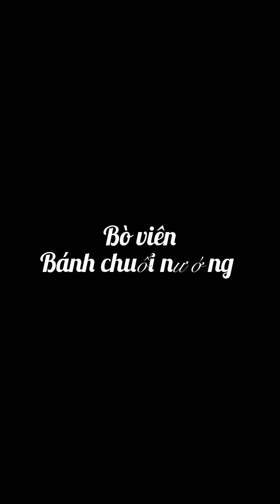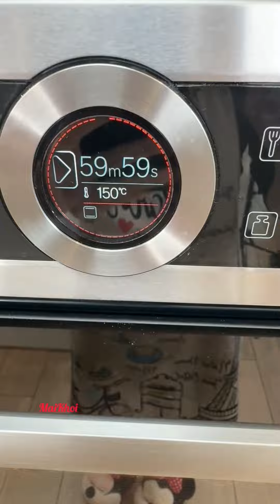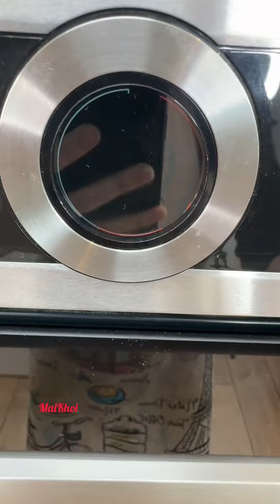Làm HỒNG TREO GIÓ - BÒ VIÊN và BÁNH CHUỐI NƯỚNG thơm ngon.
Hôm nay MK mến mời các bạn vào bếp cùng với MK làm hồng treo gió, bò viên và bánh chuối nướng nha.
các bạn ghẹo lựa ủng hộ Mai Khôi nha. Xin cám ơn ạ.
Kết nối với Mai Khôi tại đây nha:
** Instagtam: maikhoi_nguyen

Các dụng cụ, đồ dùng trong bếp:
Xửng hấp tre 2 tầng:
(Fr) / ( US)

Nồi hầm + chiên không dầu Instant Pot Duo Crisp + Airfryer 8l:
Máy quết giò chả, nhồi bột Kenwood:
Máy quết giò chả, nhồi bột Kitchen Aid:
Máy xay cầm tay xay súp, thịt cá:

Khuôn ép bánh canh, bún bằng tay:
( Fr) / (US)
Khuôn bánh trung thu, bánh in:
(Fr) ( bánh 50gr)
( Fr) ( bánh 75gr)
Khuôn bánh cupcake, bánh bèo:
( Fr) / ( US)

Tinh bột đậu xanh:
( Fr) / ( US)
Bột tàn mì hay tinh bột mì:
( Fr) / ( US)